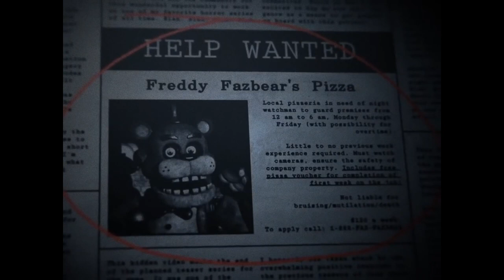Five Nights at Freddy_s Plus - Trailer _ ESPAÑOL LATINO (Fan made ) Mix canción Five